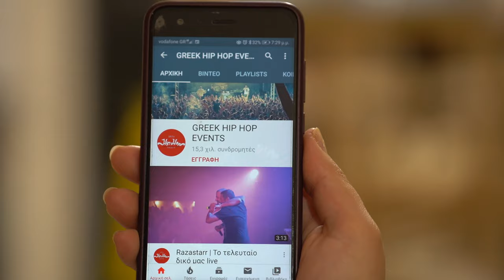FF.C Tribute live - 8/10/2022 Faliro Summer Theater ( full live )